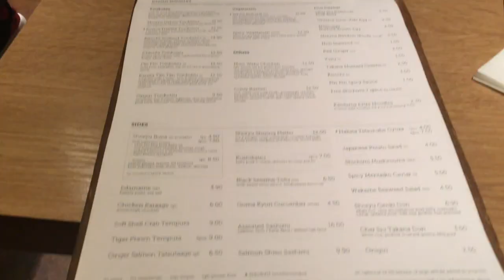Obsessed with London Cleaning Products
Today's Vlog: We're in London

1. Heading to London
2. Talking briefly about my possible 5 year plan
3. Going to Shoryu Ramen
4. Coming back to United States with Grocery Products
5. Watching Living Alone